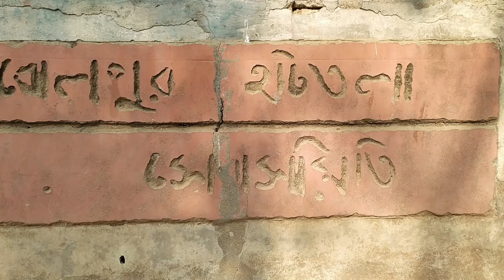KANKALITALA/BIRBHUM /কঙ্কালীতলা কালি মন্দির / ৫১ পিঠ এর এক পিঠ / After Lockdown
RUTE

sealdah/ Howrah train  to shantiniketan BOLPUR

SHANTINIKETAN station to 9 km KANKALITALA

toto rate 200/-
private car rate 500/-

video - pallab Samanta
voice - pallab Samanta
edited by - soumen dey